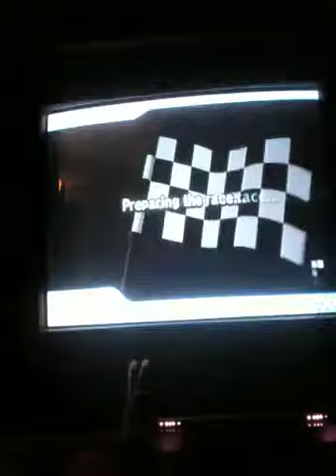Mario kart wii wi-fi the final part starting at koopa cape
ลดลลปลเลดยลเลเลปาปดทาทดาพทนาเนอานเดชาปลปลดปาทาปาปทาปลปาลปปาดาปปบปาปาเชดลาปาเบปาปาดาดาปาปอาาปาปาดาดาดลอาท่ทเมเลเลปลลปลเดทเลดละลเลยเสเสเใใด